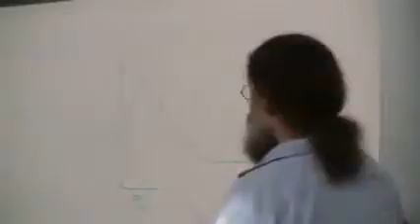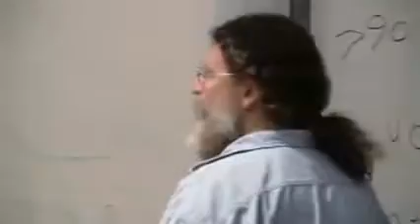Robert Sapolsky - Mate selection across countries